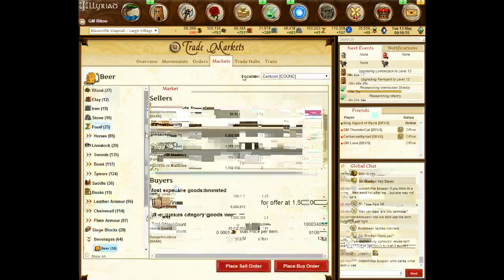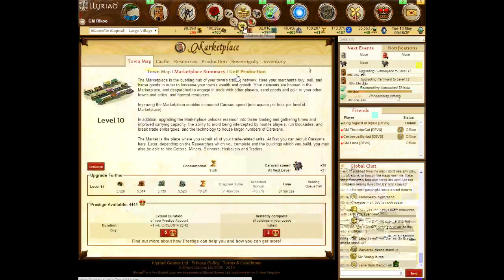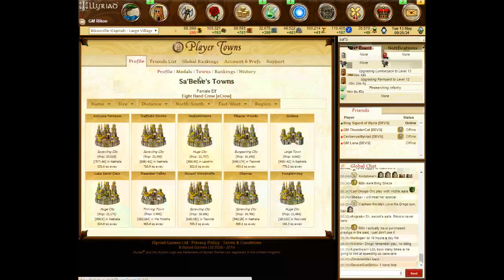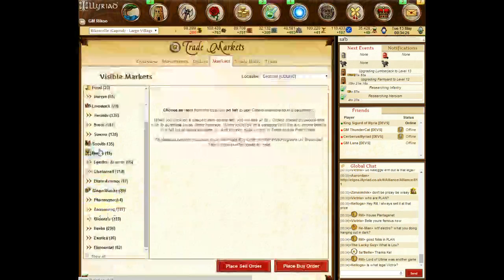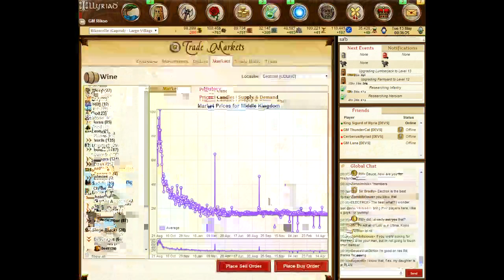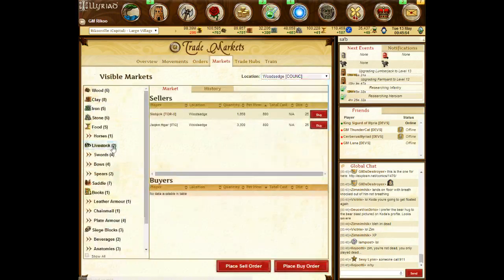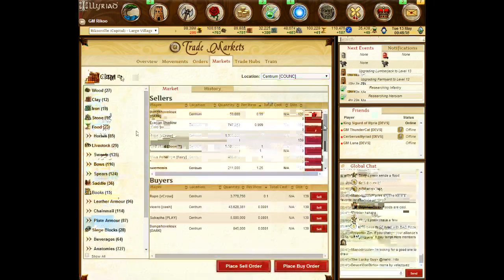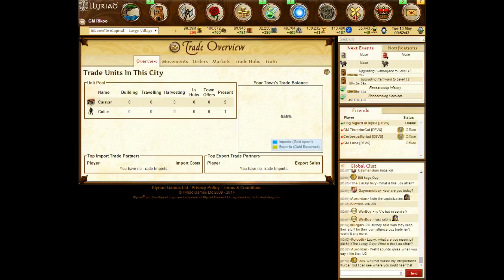Illyriad Strategy Stream: Trade and making money!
On this Strategy Monday stream we are talking with Belle and Lyken about trading, a very important aspect of Illyriad!